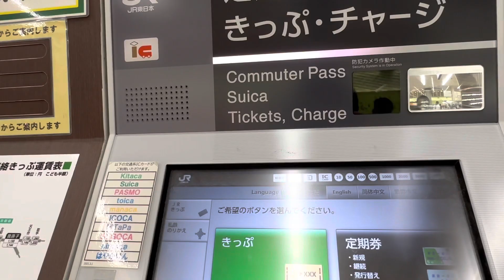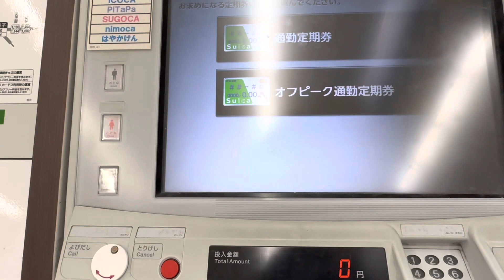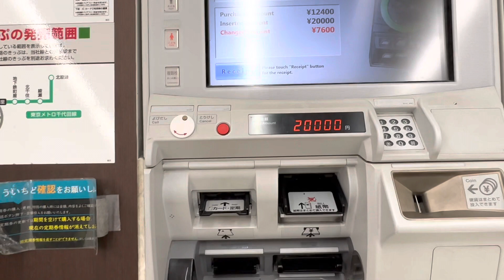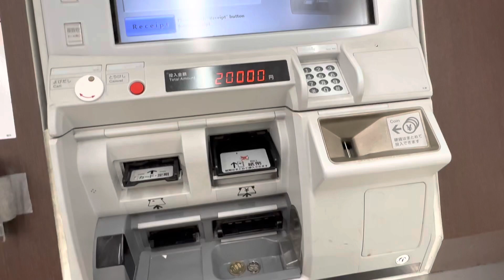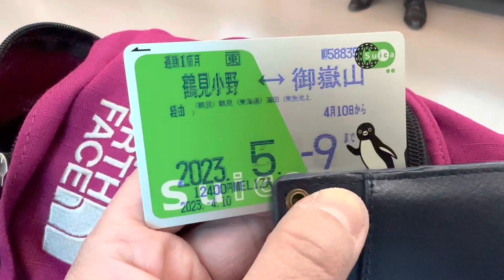Daily Vlog Day 15 | Commuter pass (train ride all you can in a month) 👌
Kuha na ng commuter pass if same route lng everyday sa trabaho 😊